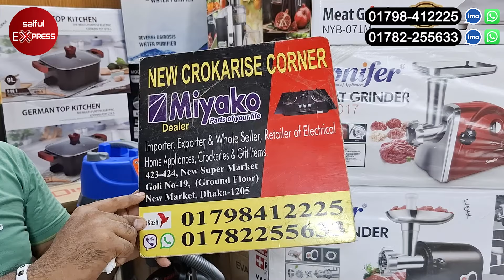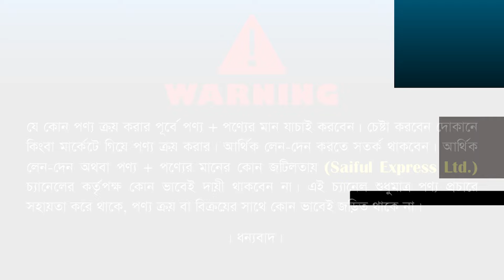মাত্র ১০ সেকেন্ডে মাংসের কিমা হবে/ keema Machine Price/Meat Grinder Machine Price In Bangladesh 2024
Address: NEW CROKARISE CORNER
423- 424, New Super Market Goli No-19, (Ground Floor) New Market, Dhaka- 1205